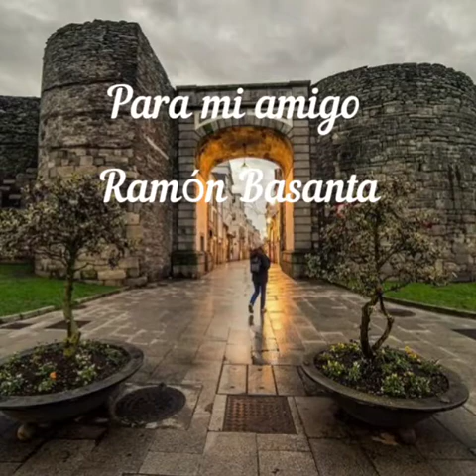para Ramón basanta